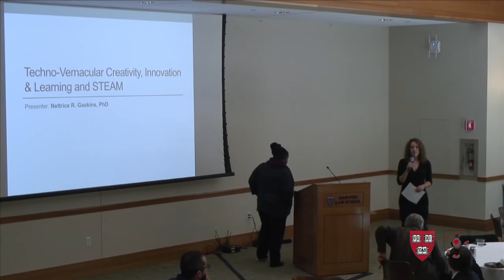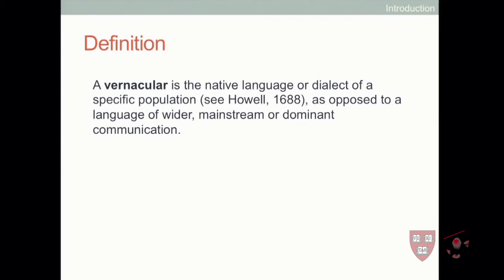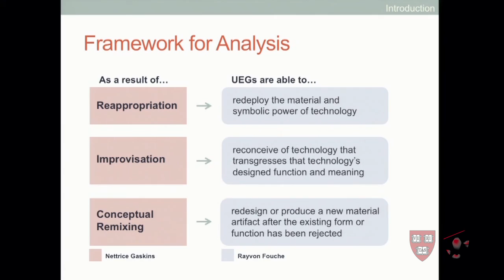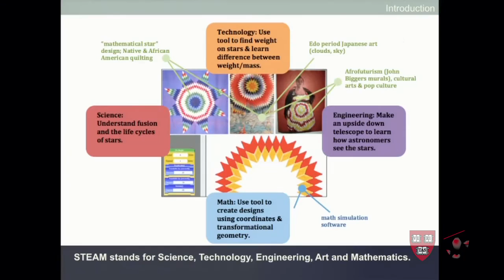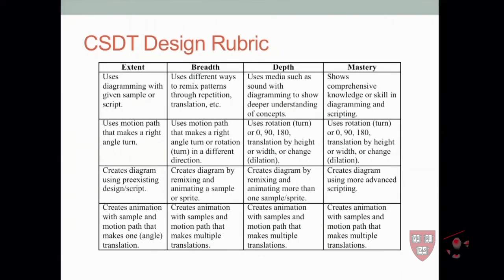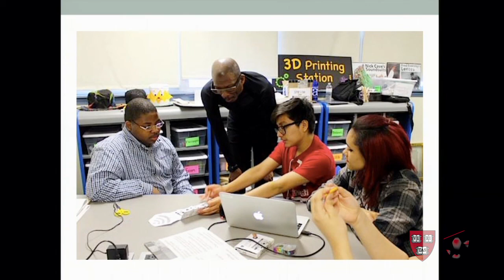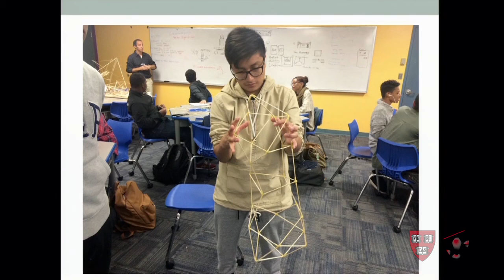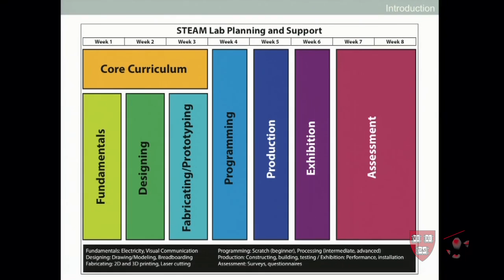Nettrice Gaskins on Techno-Vernacular Creativity and STEAM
In this talk Dr. Nettrice Gaskins -- author and STEAM Lab Director at Boston Arts Academy -- discusses her model for ‘techno-vernacular’ creative production as an area of practice that investigates the characteristics of this production and its application in STEAM (Science, Technology, Engineering, Art, Mathematics) learning.

Her research consists of a study involving workshops conducted between 2013 and 2014 that sought to examine the impact of the following combined methods a) culturally situated design, which connects vernacular art and crafts with standards-based STEM principles and allows users to simulate and develop their own creations; b) art-based learning, which is effective in stimulating the development of 21st century skills such as creativity, learning, and innovation; and c) educational applications of new technologies on underrepresented ethnic groups' learning in STEAM.